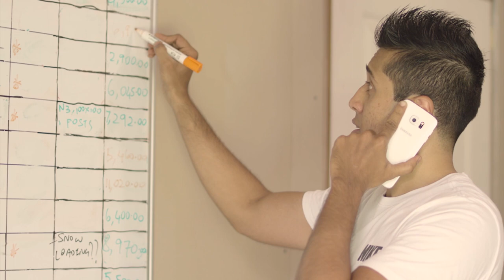What is it like to study at UQ?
Master of Business student Visak Vignesh shares his experience of studying at The University of Queensland Business School. He shares his experiences with UQ's Entrepreneurship and Innovation opportunities, as well as UQ abroad placements and involvement with UQ sport and other societies.